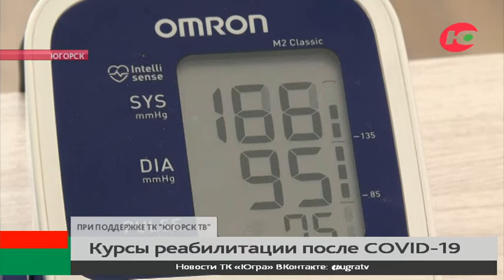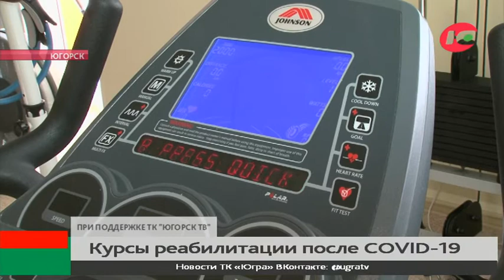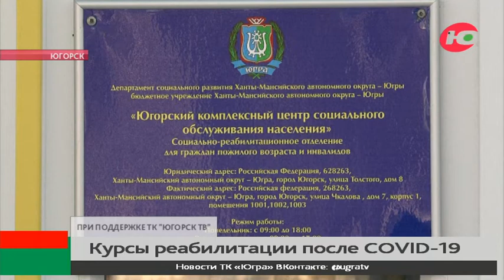В Югорском центре соцобслуживания проводят реабилитацию после COVID